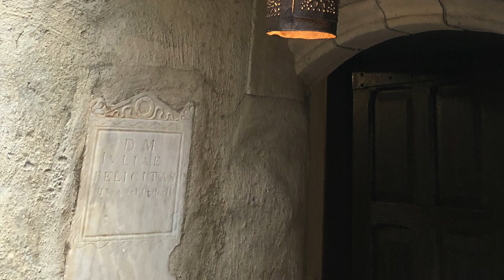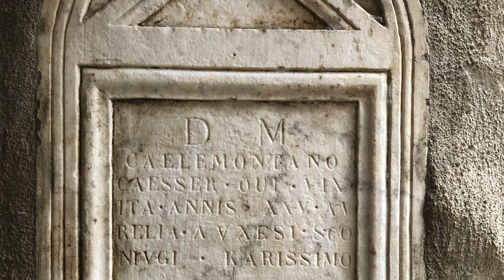Quick Walk Through Hammond Castle in Gloucester, Massachusetts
In this quick video, we walk through Hammond Castle, built in the 1920s for wealthy inventor John Hammond in a wild mixture of Medieval European and Classical styles and incorporating actual 15th century structures from a French village, and ancient Roman grave markers.